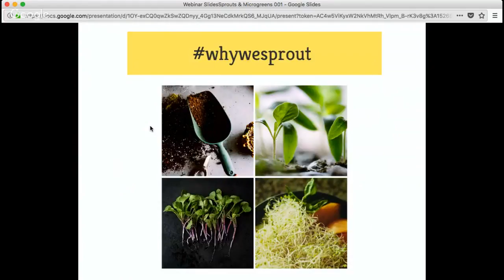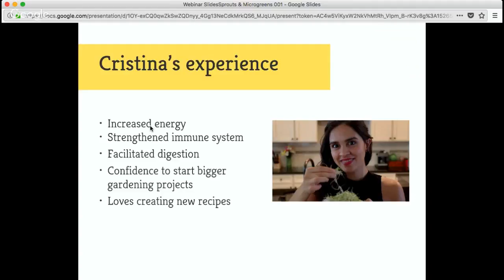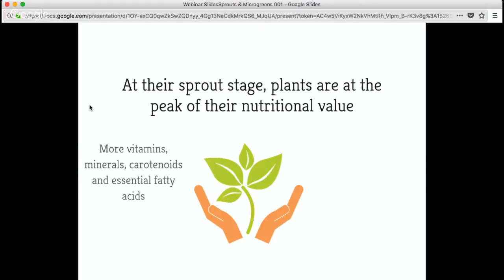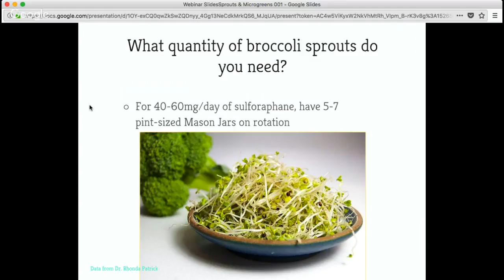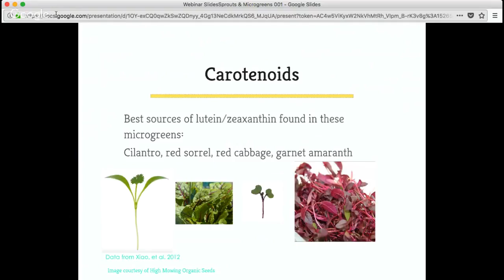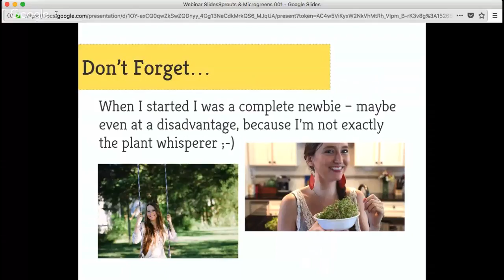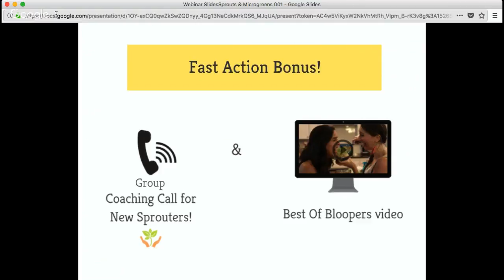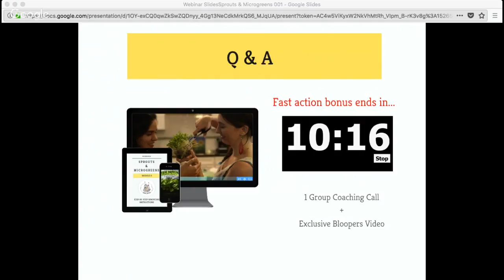Microgreens and Sprouts Benefits 🌱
Today's video is about Microgreens and Sprouts Benefits 🌱. Learn all about microgreens and sprouts nutrition based on the latest scientific research.

👉 Thumbs up if you liked this 📽 video!

Permacrafters shares stories about living sustainably and reducing waste in an urban setting. Discover new skills for self-reliance as you delve into homesteading with us.